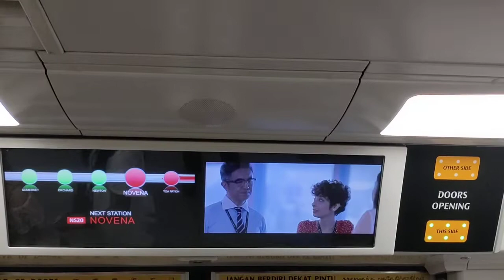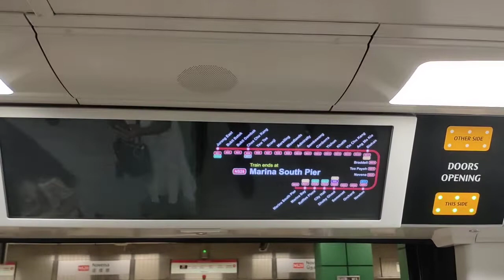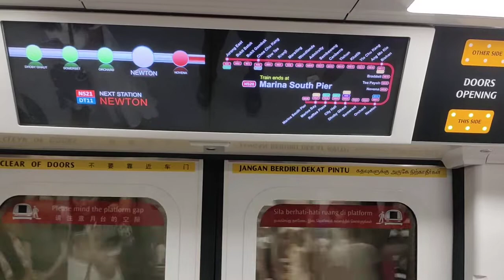How the Display & Announcement made in Singapore MRT ll Must Watch ll Backpacker Paul ll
How Display & Announce in MRT in Singapore ll Must Watch ll Backpacker Paul ll